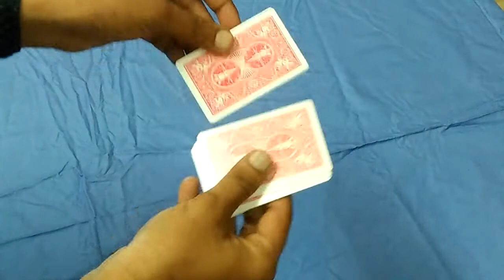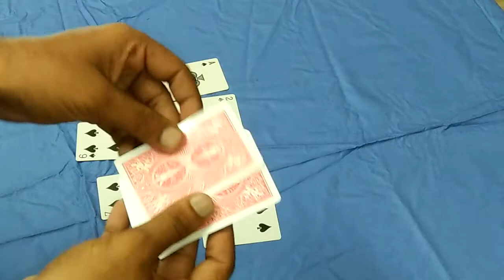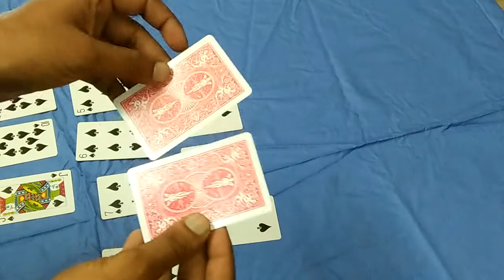Cards magic trick